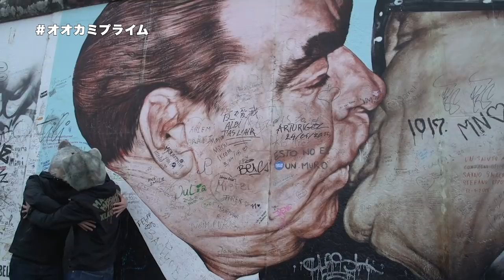【期間限定公開】オオカミプライム VOL.11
Stay at Home, Connect with MWAM.